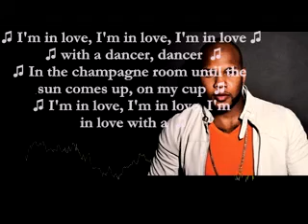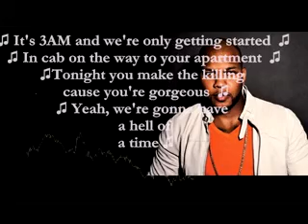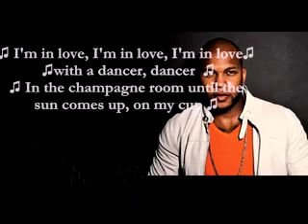flo rida dancer lyrics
good voice and good musique